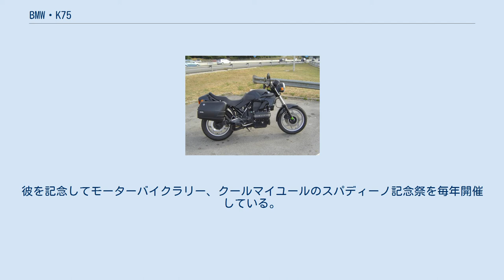BMW・K75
BMW・K75は、1985年から1996年まで生産されたBMW社製のオートバイである。
1983年から販売されたK100の4気筒エンジンから1気筒削減して3気筒とし、排気量も3/4の740ccにしたオートバイ。
 それまで、空冷水平対向2気筒のRシリーズ一本槍できたBMWにとって、新企画のK100につづく水冷縦置きエンジンのKシリーズ第2弾。
Kシリーズは、今日も販売されているが、K75の販売終了以降、BMWは3気筒エンジン車を販売することはなかった。
 1999年3月24日、フランスとイタリアの国境に位置するモンブラン自動車トンネルにおいて、イタリアに向っていた食料運搬トラックの燃料が漏れて出火した。
積荷の小麦粉とマーガリンが燃焼し爆発が発生し、事故現場付近ではトラック、乗用車等計30数台に延焼。
39名の死者と27名の負傷者を出した。
 この事故に巻き込まれ生還できたのは12名で、彼らはイタリア側から派遣された警備員ピエルルーチョ・ティナッツィ(Pierlucio Tinazzi)通称スパディーノ(Spadino)により救助された。
彼はトンネルから出ることが困難な要救護者となった事故に居合わせたドライバーたちを、K75の後席に乗せ酸素マスクを装着させてトンネル内を複数回往復を行い、救助を続けた。
しかし彼は、彼が救おうとしたであろう13人目の要救護者とともに防火扉の中で亡くなり発見された。
 事故後イタリア側によって同国側の入口にモニュメントを建立した他、彼はイタリア政府の市民金賞を受けた。
彼を記念してモーターバイクラリー、クールマイユールのスパディーノ記念祭を毎年開催している。
 彼の功績はもとより、火災の熱源付近は1000度近い高温の悪条件に耐え、救護活動のため当時は既に製造終了されていた古い車体を酷使されても、最期まで走り続け彼と別れるまで彼と共にしたK75およびBMWの信頼性が今なお欧州でも評価されている。